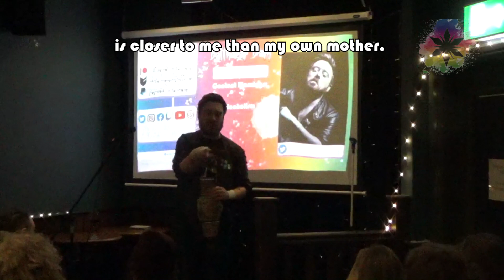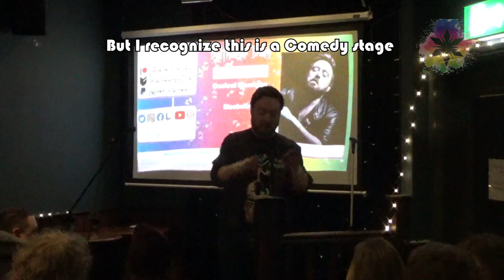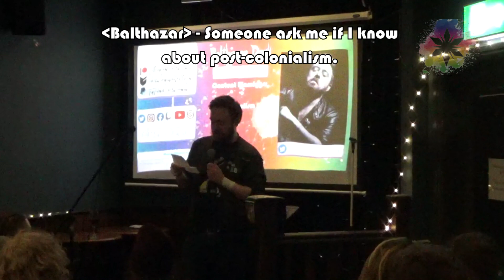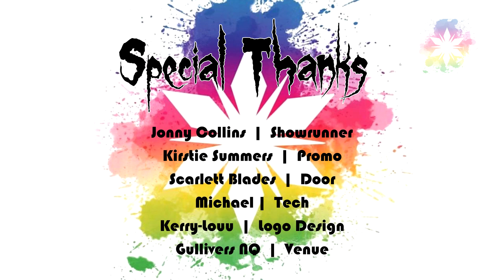BALTHAZAR.mp4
BALTHAZAR
BALTHAZAR
BALTHAZAR
Support us
Follow the Blizzard Comedy Team
Host/Creative Director: Jonny Collins

Special Thanks to Scarlett Blades & Michael for helping run the show, and to Gullivers NQ MCR for hosting us!
Music used at the end:
Desperate Measures by The Human Project
Used with permission from the artists.